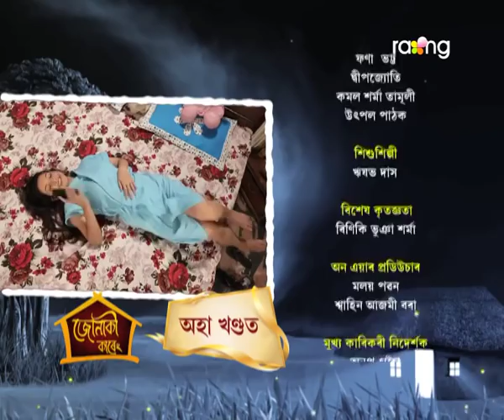Jonaki Kareng - জোনাকী কাৰেং | 23rd Jan 2018 | ' চায়া' | Episode No 02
ছায়াক বোৱাৰী হিচাপে গ্ৰহণ কৰিবলৈ জিতৰ মাক সংগীতা মান্তি হ'বনে?